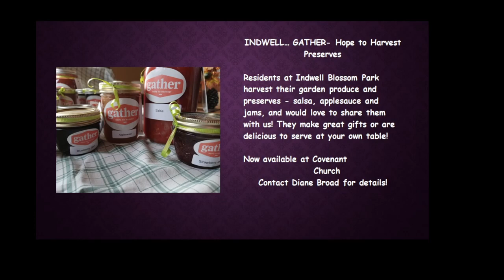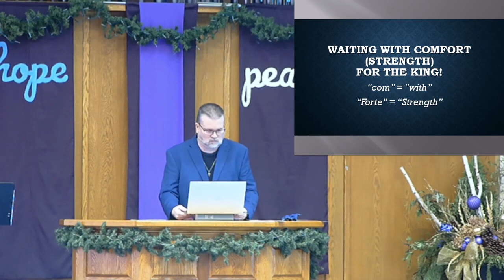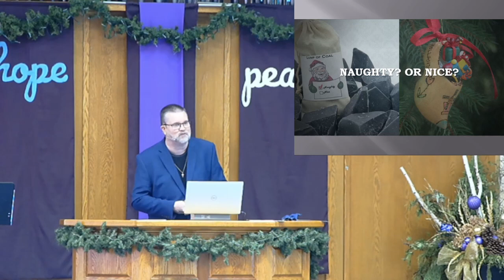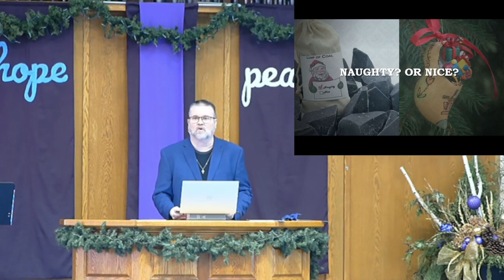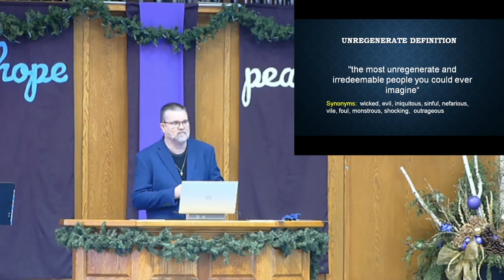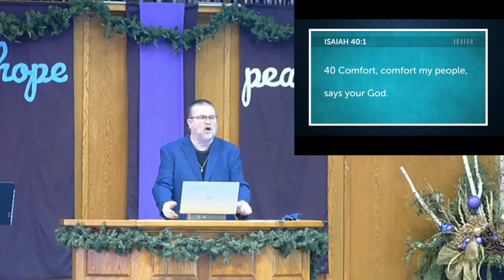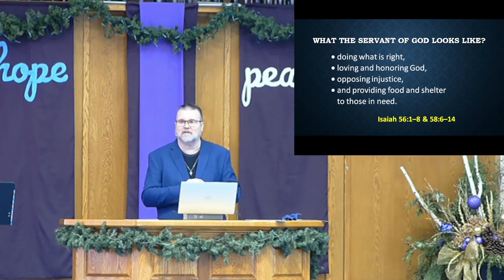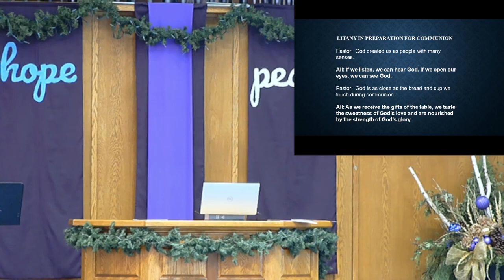December 12th, 2021 Covenant Church Worship Service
3rd Sunday of Advent: Joy